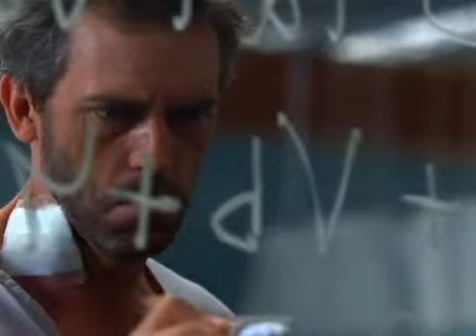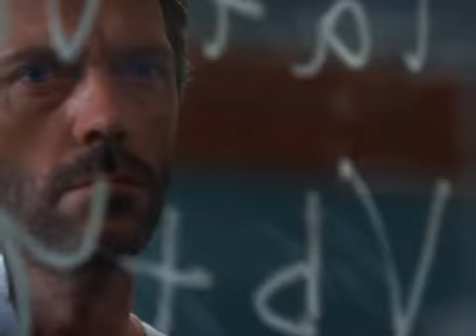Dr House [ITA] - House è convinto che nulla abbia uno scopo